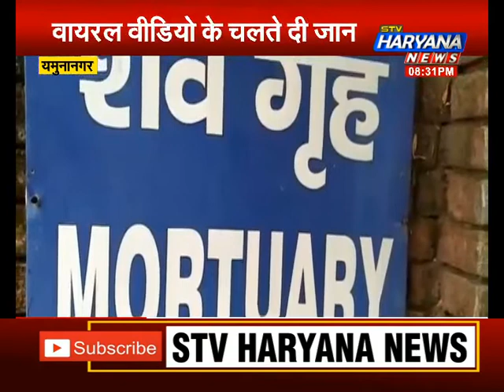यमुनानगर: वायरल वीडियो के चलते महिला ने की खुदकुशी, आरोपी के खिलाफ मामला हुआ दर्ज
यमुनानगर में थाना छप्पर एरिया के गांव चूडियाला में महिला ने जहर खाकर अपनी जीवन लीला खत्म कर ली. दरअसल, महिला की वीडियो वायरल कर दी गई. जिसमें महिला पर आपत्तिजनक टिप्पणी की गई है और उसे किसी दूसरे व्यक्ति के साथ खेत में आने की बात कही गई है.